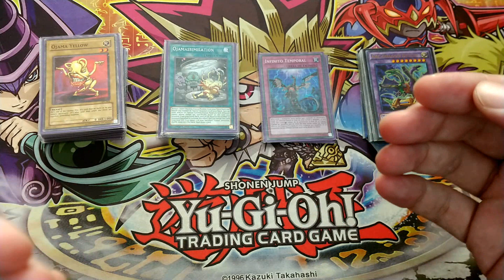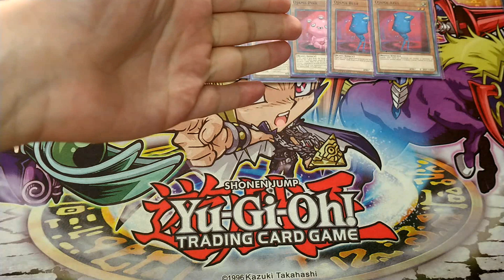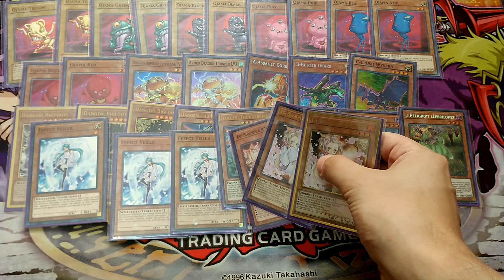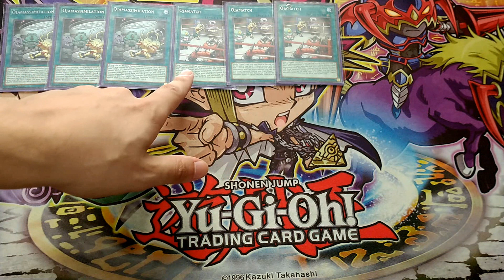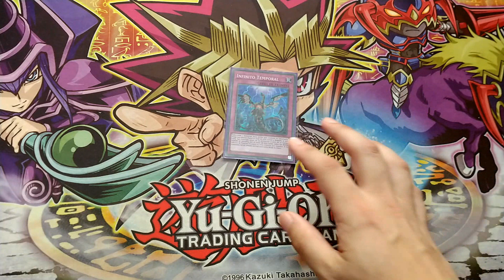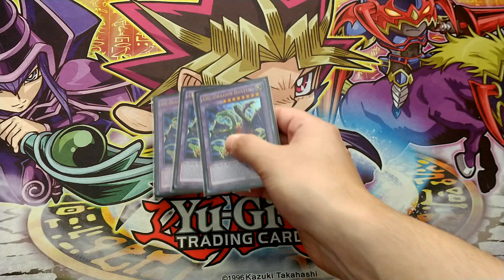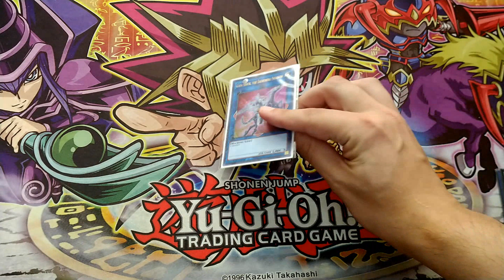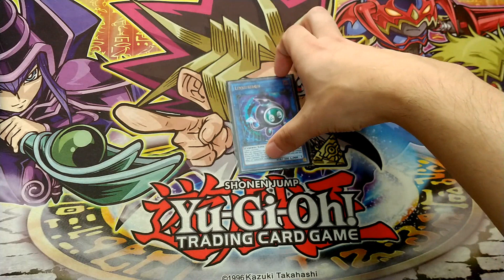YUGIOH! OJAMA ABC DECK PROFILE FEBRERO 2023// FEBRUARY 2023 OJAMA ABC BUSTER DRAGON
-Bienvenidos habitantes de Youtube.
- Hoy les traigo el DECK PROFILE  de uno de mis personajes favoritos, quizás incluso más que JESSIE, CHAZZ PRINCETON Y LOS OJAMAS.
-HOLA JEFE (VOZ DEL OJAMA AMARILLO)
-Combean a lo loco, links por doquier, robar una banda y desterrarle todo al oponente.
- Espero que el vídeo les guste, dejen sus recomendaciones para mejorar el deck en los comentarios!
Cualquiera de estas opciones me sirve para seguir creando contenido sobre Yugi y para seguir creciendo en Youtube.
-También tengo cafécito
-Gracias, espero que estén bien. Y si están mal que sea solo momentáneo.
0:00 INTRO
0:58 MONSTRUOS
5:08 MAGIAS
9:29 TRAMPAS
10:38 EXTRA DECK